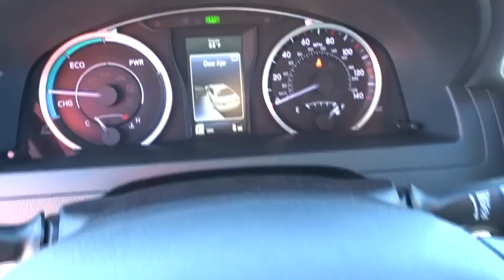2017 Toyota Camry Las Vegas, Henderson, North Las Vegas, San Bernardino County, NV 00870242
2017 Toyota Camry
2017 Toyota Camry Hybrid SE - Stock#: 00870242 - VIN#: 4T1BD1FK9HU208289

Centennial Toyota
6551 Centennial Center Blvd